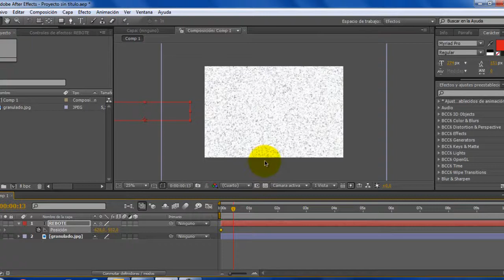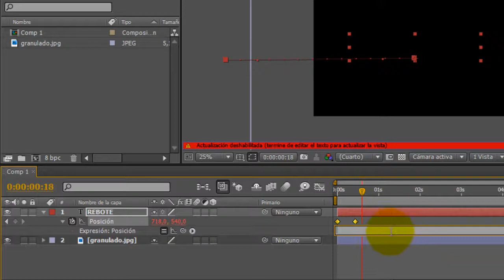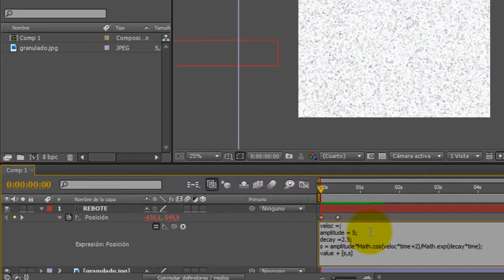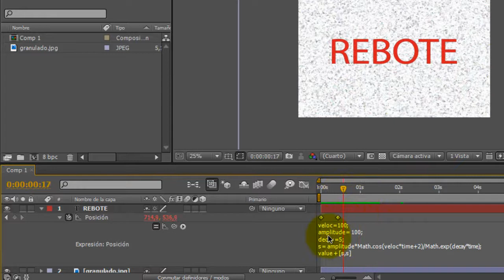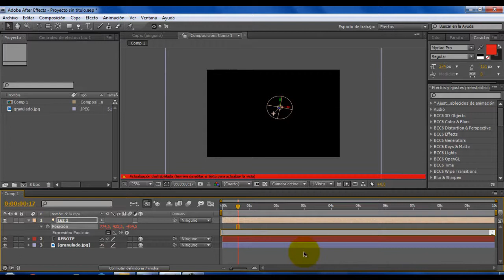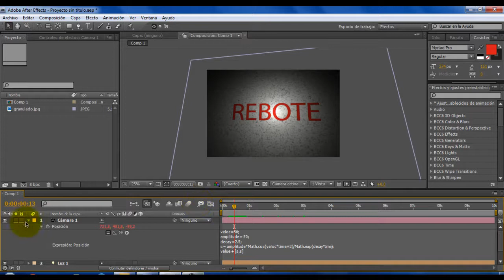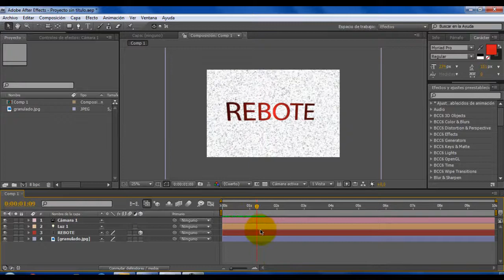After Efects texto Rebote con Expresión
veloc =50;
amplitude = 5;
decay =2.5;
s = amplitude*Math.cos(veloc*time+2)/Math.exp(decay*time);
value + [s,s]